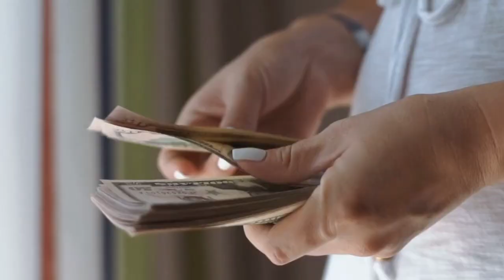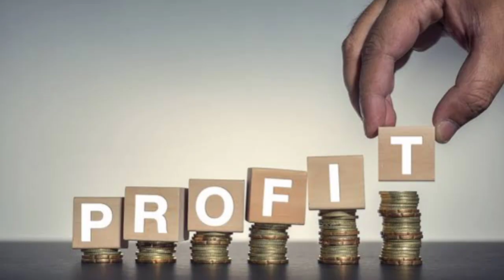दोस्त ने लगाया कप्तान कूल को 15 करोड़ का चूना | B20sports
MS Dhoni Files Criminal Case:Former Indian captain Mahendra Singh Dhoni, who was batting brilliantly on the business pitch after the cricket field, has suffered a major setback. There has been an alleged fraud of Rs 15 crore in his business, regarding which he has filed a case against one of his former business partners.